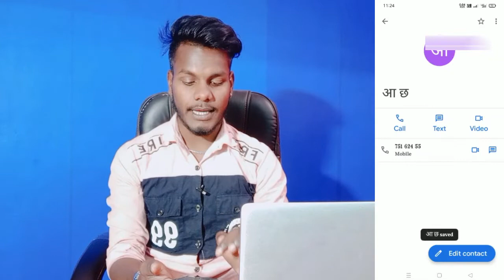Oppo A16 Contact Me Photo Kaise Lagaye || How To Set Photo On Contact Oppo A16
Oppo A16 Contact Par Aapna Photo Kaise Lagaye
Oppo A16 Number Par Photo Kaise Lagaye
Oppo A16 Mobile Contact par Appna Photo Kaise Lagaye
Add To Contact Photo On Oppo A16
How To Add Contact Photo In Oppo A16

My Camera

My Trypod
My Light